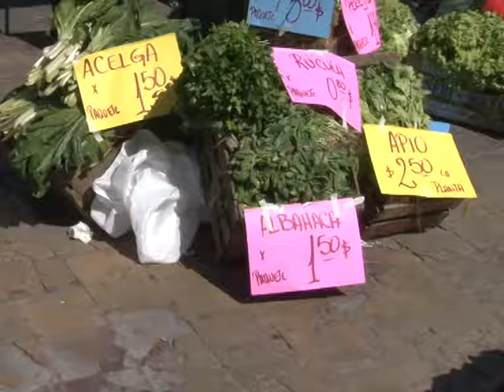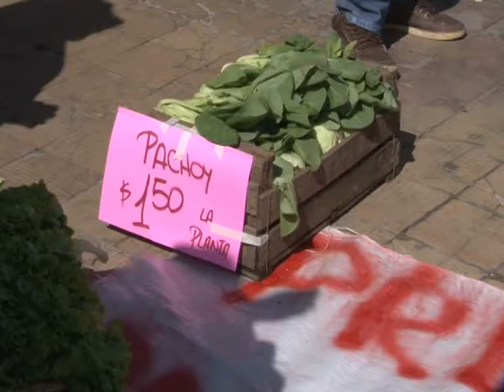PROTESTA DE PRODUCTORES HORTICOLAS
ORGANIZACIONES SOCIALES Y PRODUCTORES HORTICOLAS SE SUMARON A LA MOVILIZACION DE LA CTA AUTONOMA EN RECLAMO POR NUEVAS REGLAS DE COMERCIO, PLANES Y ALIMENTOS.